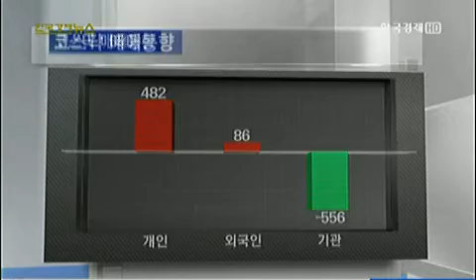코스피, QE3 급등 부담‥2천선 겨우 유지[마감시황]